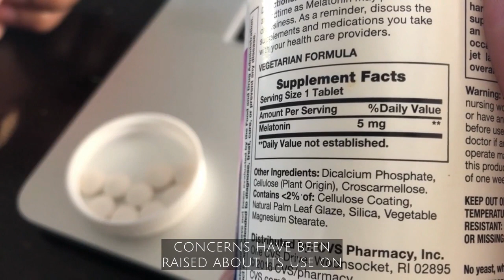Melatonin and Children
We all need a little help getting to sleep from time to time, and increasing numbers of people are turning to melatonin to help them wind down in the evening. But does the popular supplement work for kids in the same way?

As melatonin has gained popularity, U.S. poison control centers have seen a huge uptick in calls about children who had ingested large amounts of the sleep-aid supplement.

For the science geek in everyone, LiveScience.com breaks down the stories behind the most interesting news and photos on the Internet, while also digging up fascinating discoveries that hit on a broad range of fields, from dinosaurs and archaeology to wacky physics and astronomy to health and human history. If you want to learn something interesting every day, LiveScience is the place for you.